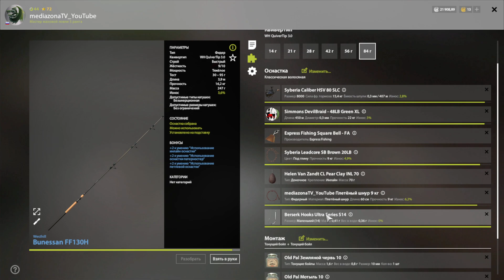Русская Рыбалка 4 Где Клюет? р.Ахтуба Синец 10.11